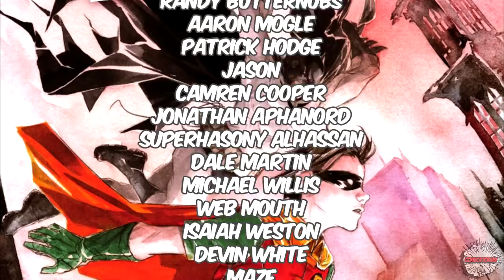Robin & Batman "Origin Of Dick Grayson's Robin" - Full Story | Comicstorian